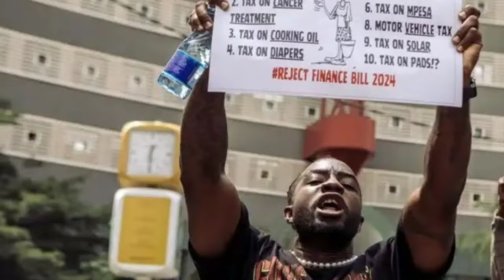🛑BALAA KUBWA LIMEZUKA KENYA! KENYATTA AMJIA JUU RUTO NCHI KUCHAFUKA KISA KODI NA USHURU😳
Hii ni platform ambayo utakuwa unapata taarifa zote za ndani na nje ya Nchi ya Tanzania!
                         to get
               World Wide News
      ✓News
      ✓Sports
      ✓Intertainment